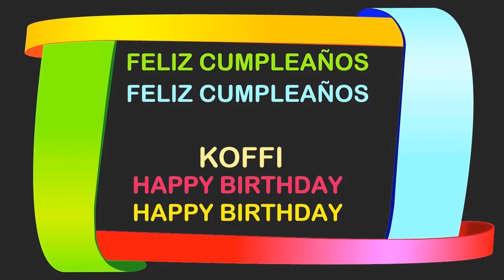Koffi Birthday Postcards & Postales - Happy Birthday